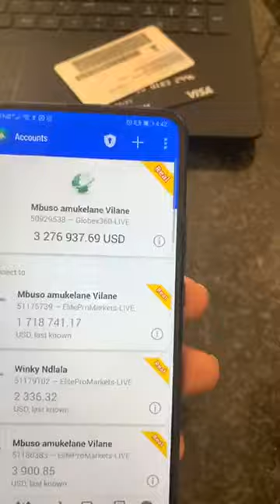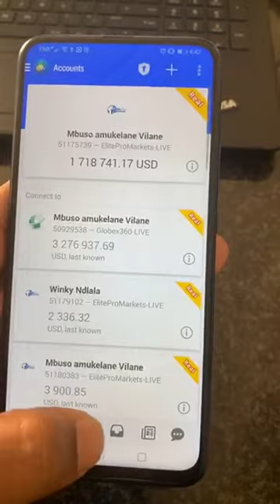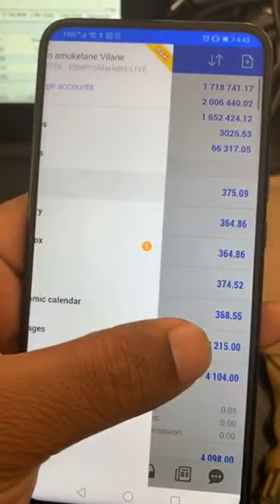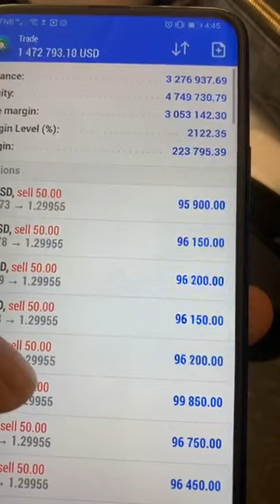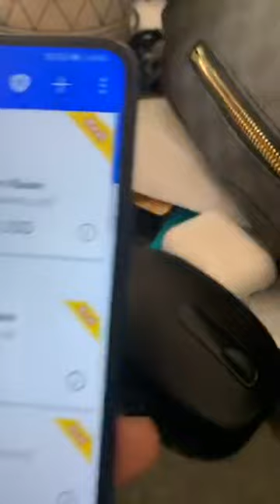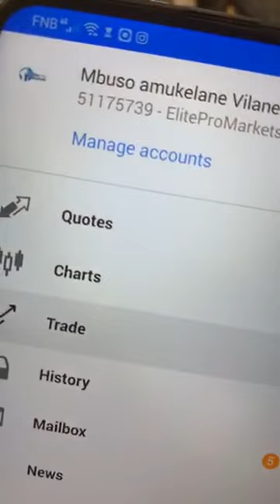Young_a_mo Kills The Forex Market: Makes Millions In One Trade || Forex Motivation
In this video, trading legend (Young_a_mo) makes close to $2 Million in a day trading the Forex market.